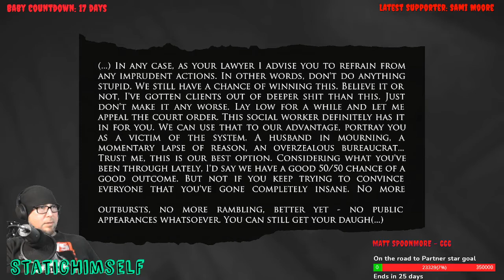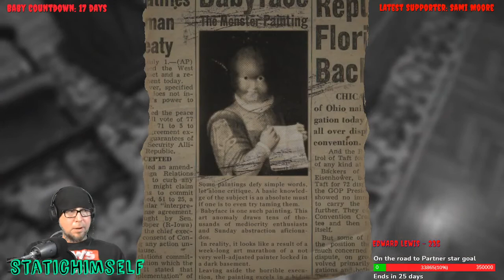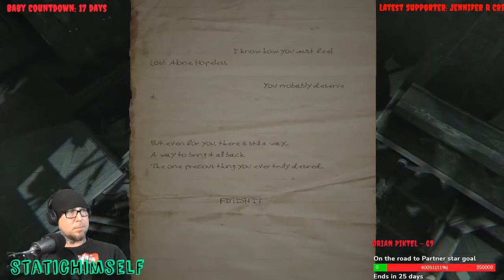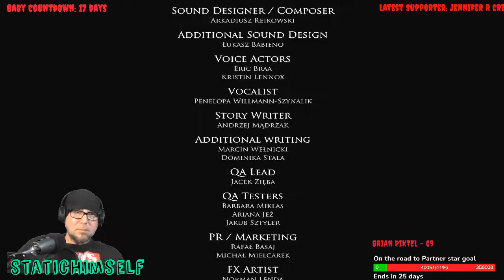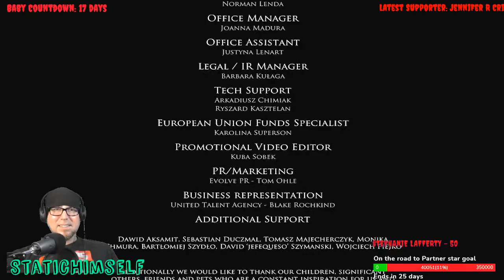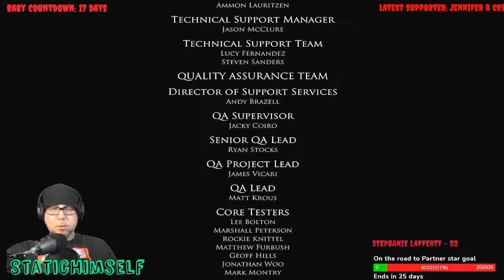The Most Terrifying Horror Game I've ever played!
Playing Layers Of Fear.